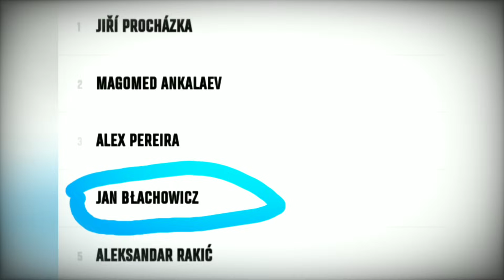UFC 292 Results (Aljamain Sterling vs Sean O'Malley card)